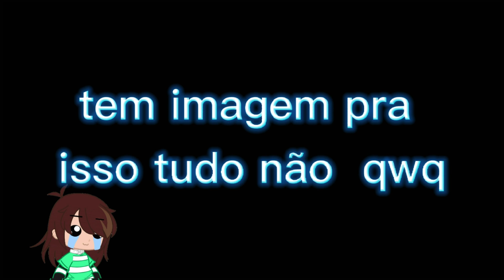°||° Bamboleo °||° ~ Meme ~ Gacha Club ~ Ocs